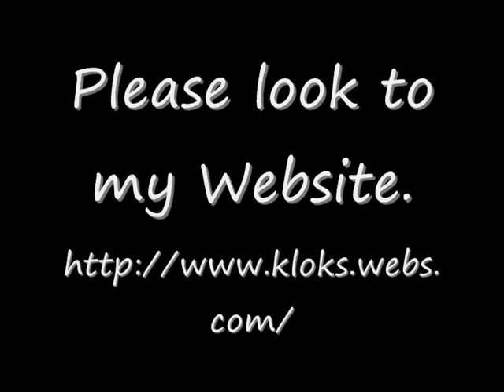Oak Warmink Bracket Clock For Sale On eBay UK..